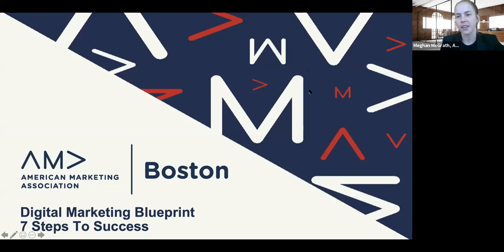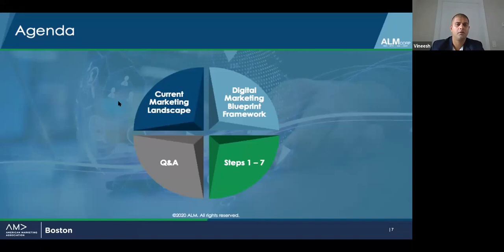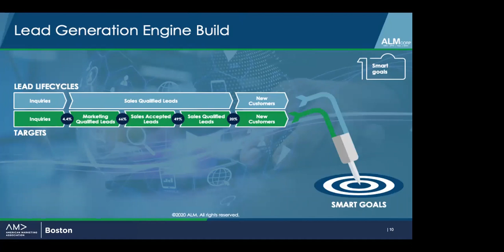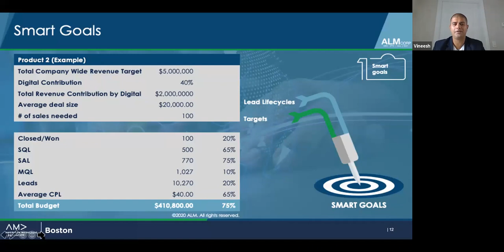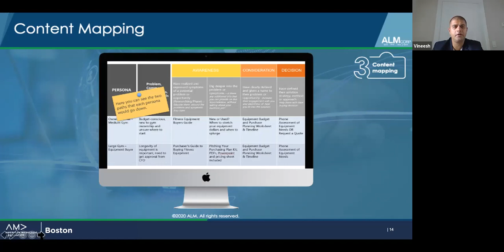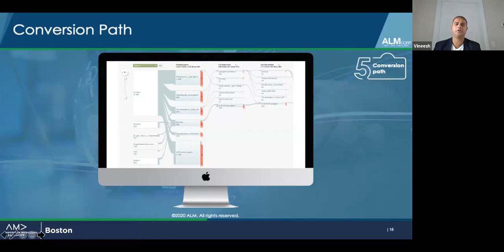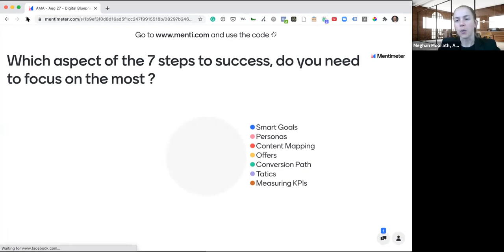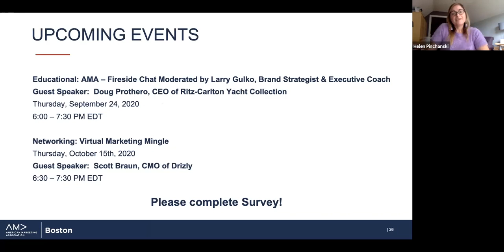Digital Marketing Blueprints for CMOs, Executives, and Decision Makers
n this panel, Vineesh Sandir a marketing strategist with ALM and Peter Berson Principal owner of Aveli By WSI a WSI World Digital Marketing agency will be speaking about how to build a winning strategy to accomplish your marketing objectives.

We will briefly explain our 7 step strategy

- SMART goals
- Buyer Personas/Avatars
- Content Mapping
- Compelling Offers
- Conversion Path Optimization
- Proven Strategic Tactics that work.
- Results – developing measurable KPIs
- Our strategy has been adapted to given the Post-COVID current situation